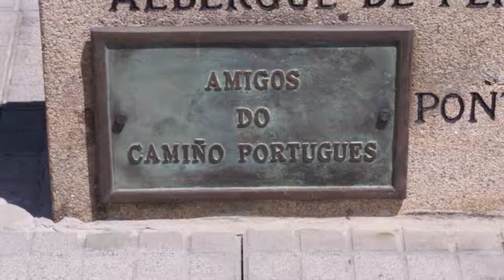EUNYOUNG AND THE PORTUGUESE WAY 2013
THE SIMPLE AND UNFORGETTABLE MOMENTS THAT NOT HAPPENED WITHOUT A MIRACLE...YES, A BIG MIRACLE